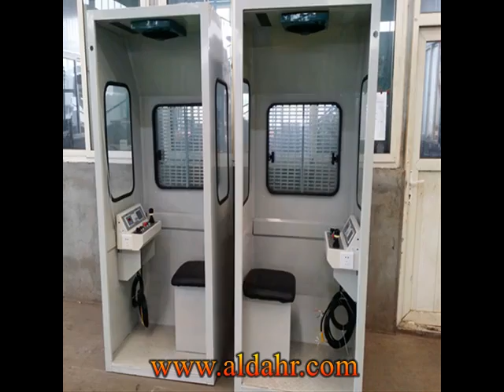Electric Powered Vertical Transportation Construction Hoist Sc 200／200 with CE Certificated